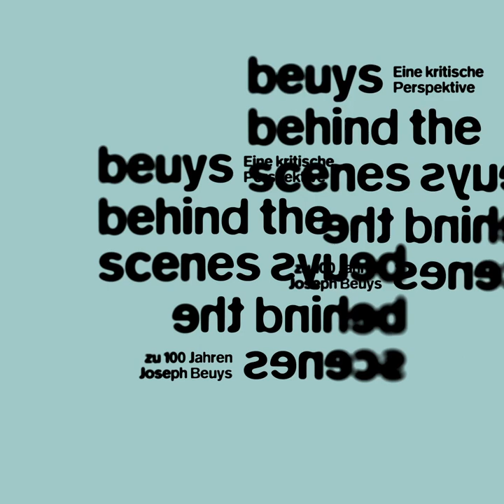War Beuys völkischer Sozialist? - Rolf Famulla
"beuys behind the scenes" versteht sich als kritische Ergänzung zum offiziellen "beuys2021"-Jahr. Die Auseinandersetzung mit Beuys gibt Auskunft über historische Verbindungslinien und ideologische Kontinuitäten vergangener und gegenwärtiger Diskurse.